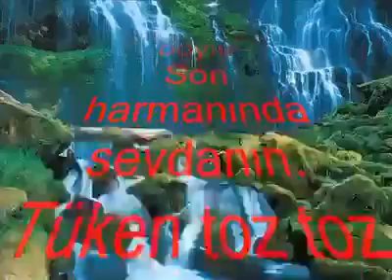ETKİN MUHKUM ETTİ DEMO etkin resmi fan'ın Videoları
Biz Bize "Hacer Öztürk Video Paylaşim Sayfasi"